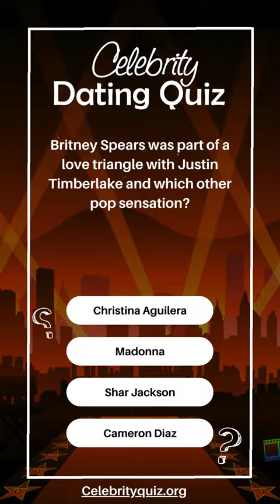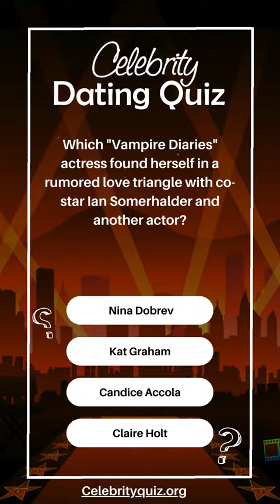Star Crossed Scandals The Ultimate Celebrity Love Triangles Quiz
Unravel the secrets and uncover the truths behind Hollywood's most infamous love triangles. This quiz tests your knowledge on the romantic entanglements that have captured the public's imagination and headlines.

Are you ready to dive into the world of celebrity affairs and choose which corner of the triangle you stand on? Let's see how well you know your celebrity gossip!

Question 1: The Beginnings of Brangelina

Which film brought Brad Pitt and Angelina Jolie together, marking the start of Hollywood's most talked-about love triangles involving Jennifer Aniston?

A) Fight Club
B) Ocean's Eleven
C) Mr. & Mrs. Smith
D) Salt

Question 2: A Pop Star's Dilemma

Britney Spears was part of a love triangle with Justin Timberlake and which other pop sensation?

A) Christina Aguilera
B) Madonna
C) Shar Jackson
D) Cameron Diaz

Question 3: Vampire Heartthrobs

Which "Twilight" co-stars were Kristen Stewart caught between, leading to a high-profile scandal?

A) Taylor Lautner and Robert Pattinson
B) Robert Pattinson and Rupert Sanders
C) Kellan Lutz and Robert Pattinson
D) Taylor Lautner and Michael Angarano

Question 4: A Director's Love Triangle

Woody Allen left Mia Farrow for which of her adopted daughters, causing a massive scandal?

A) Daisy Previn
B) Soon-Yi Previn
C) Lark Previn
D) Moses Farrow

Question 5: From Co-stars to More

Which "Vampire Diaries" actress found herself in a rumored love triangle with co-star Ian Somerhalder and another actor?
A) Nina Dobrev
B) Kat Graham
C) Candice Accola
D) Claire Holt

Navigate through the twists and turns of these complex relationships and decide for yourself who truly "won" in each scenario, if winning is even possible in such situations. Remember, in the world of celebrity love triangles, the plot always thickens!